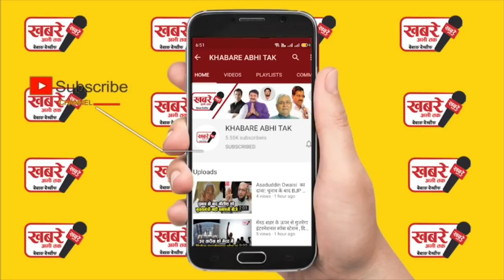यूपी के कारागार मंत्री जय कुमार जैकी बोले बांदा जेल में मुख्तार को नहीं मिलेगी VIP सुविधा..